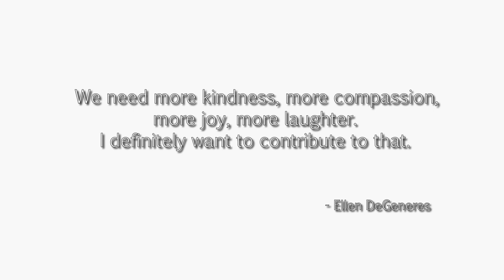Dying Light-Pact With Rais 04